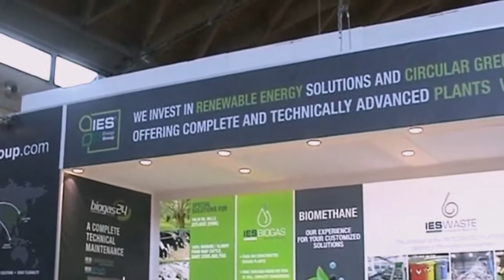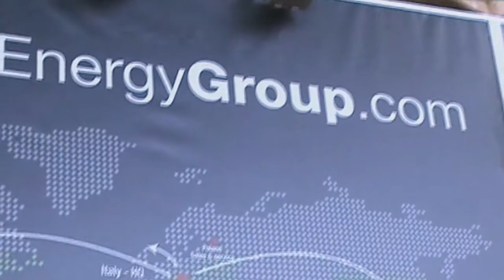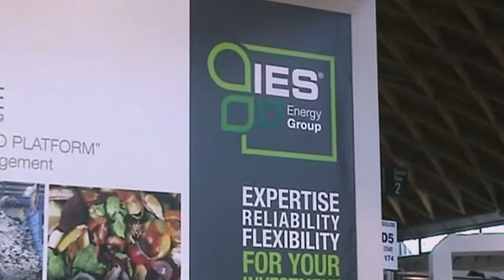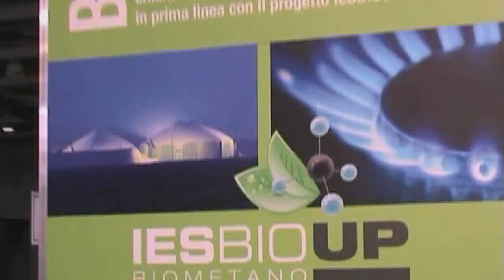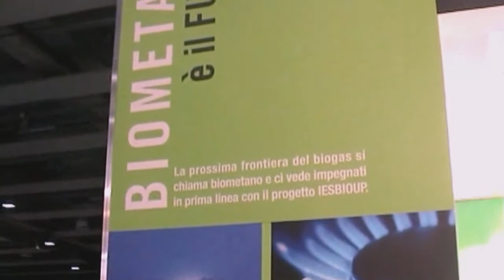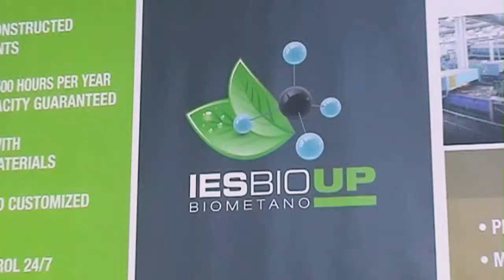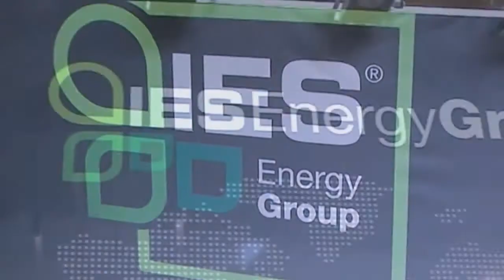iES Energy Group // Marco Mazzero / RIMINI Ecomondo 2017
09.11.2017 - Fiera Ecomondo 2017 RIMINI - Italy
Intervista Marco Mazzero - Executive Director - IES BIOGAS